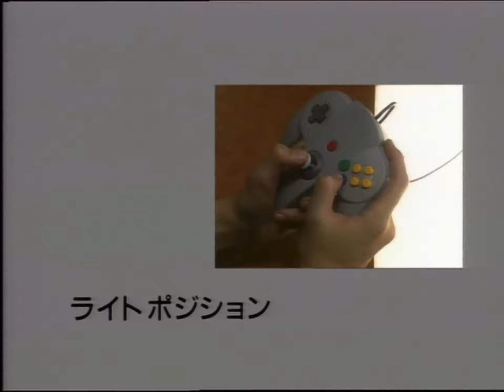Shoshinkai 1995 Promo (New Quality)